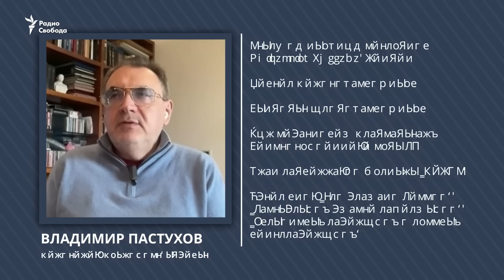"Россия лежит в патриотической коме" | Проект Сергея Медведева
Приложение к проекту Сергея Медведева "Археология". Специальный гость Радио Свобода –
политолог Владимир Пастухов